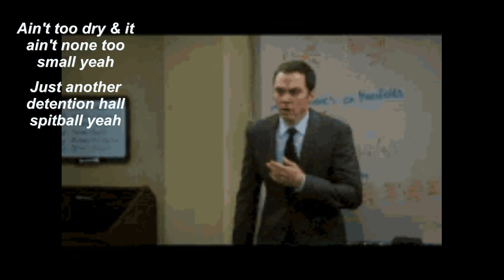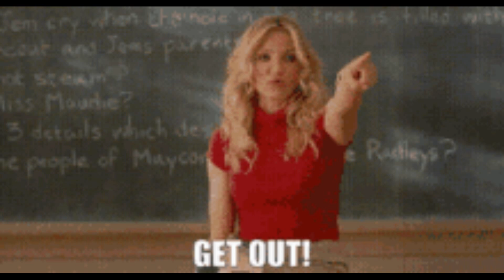"Detention Hall Spitball" ~ comedy song & video